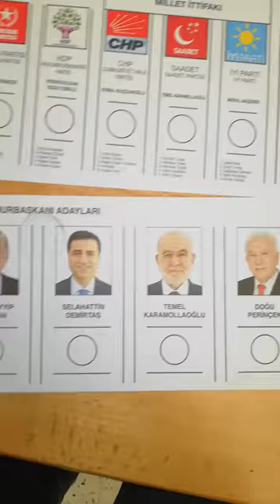Oy böyle kullanılır :D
OY BÖYLE KULLANILIR 😂